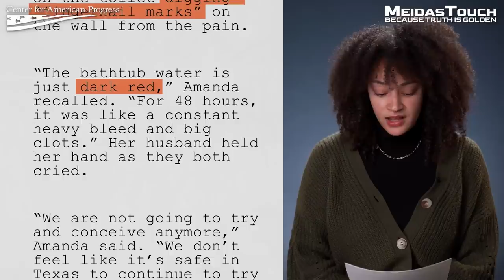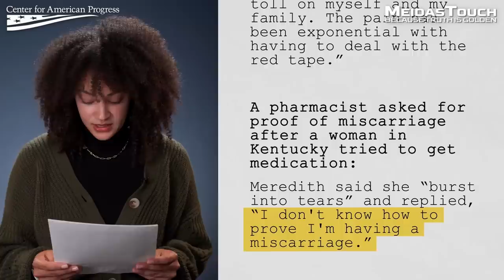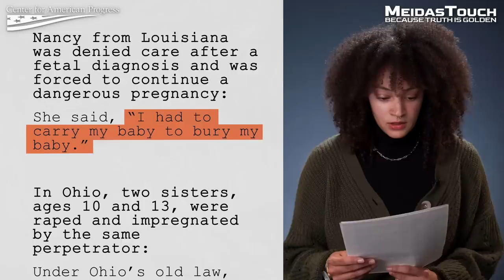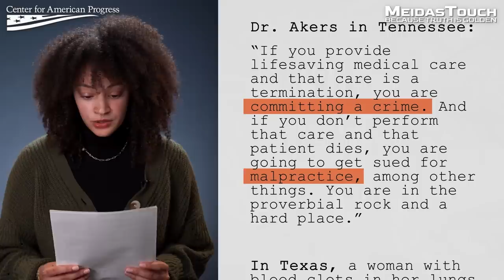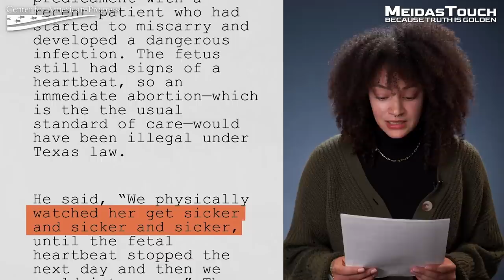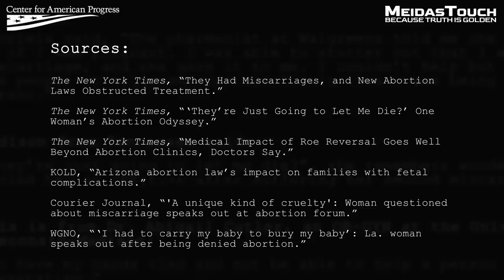NEW MAGA Republican Law DEVASTATING CONSEQUENCES Revealed in POWERFUL Stories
These are the true stories of the devastating consequences of MAGA abortion bans from women and doctors across the country.